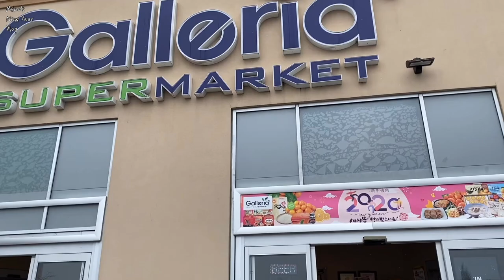迎接2020年的夜晚|New Year Vlog|2019年的最后一餐和他们一起度过|HELLO2020